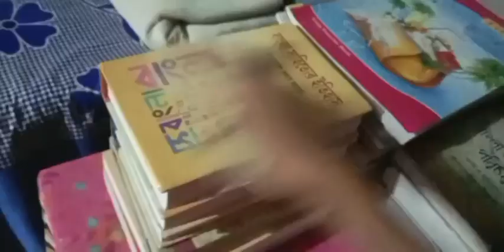আলো অন্ধকারে ভিডিও বানালাম ভালো হয়নি তবু দেখো সবাই#Alpana's Dream#Vlog-100